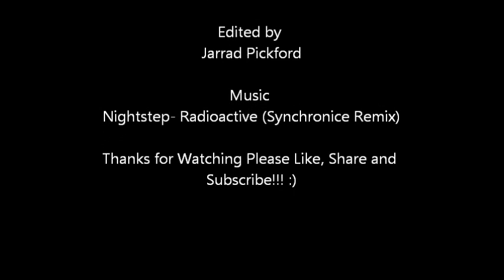Pilbara Adventures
A mixed bag of what I enjoy to do in my spare time.